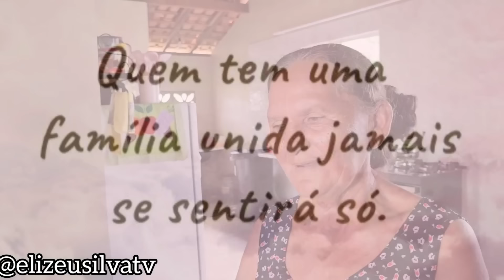VEJA A EMOÇÃO DA DONA ESMERALDA E O PRESENTE ESPECIAL QUE CHEGOU PARA ELA! QUE FELICIDADE!